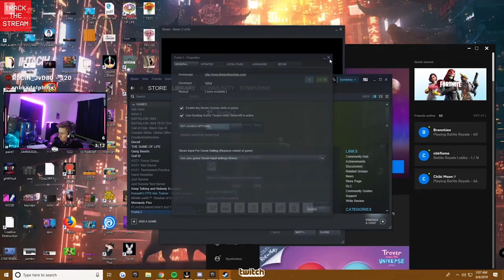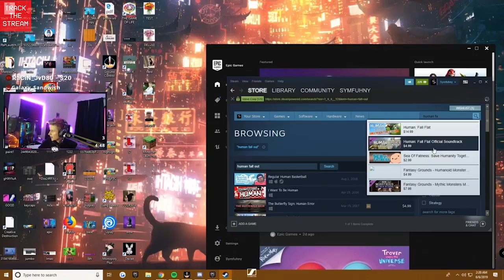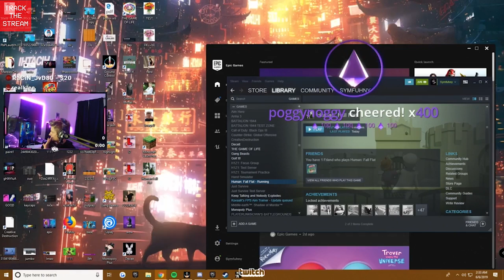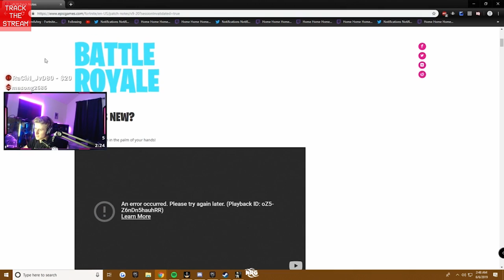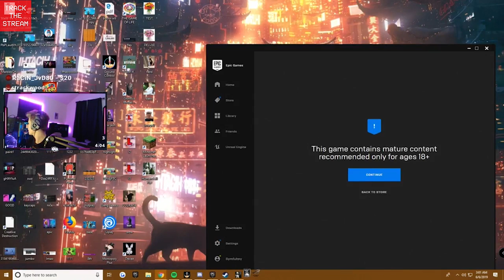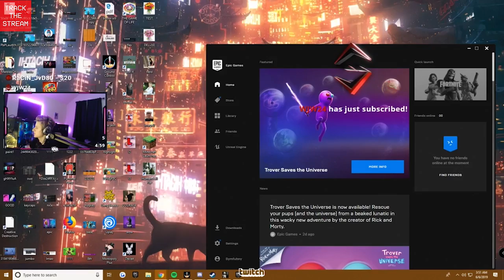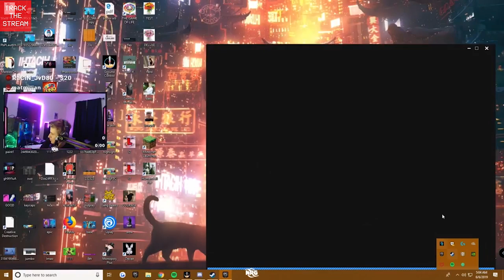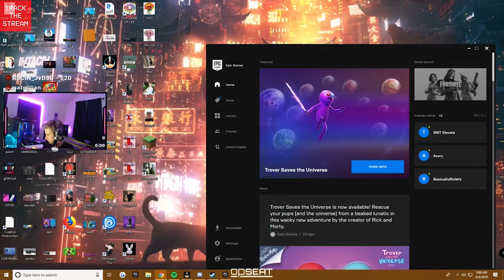Symfuhny And Brooke Play Human Fall Flat Together (CUTE AND FUNNY!)